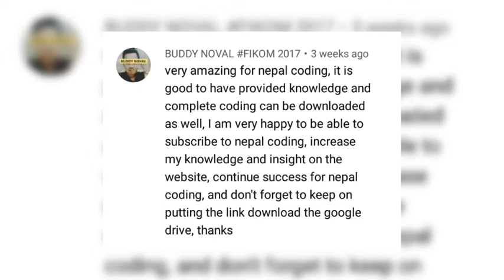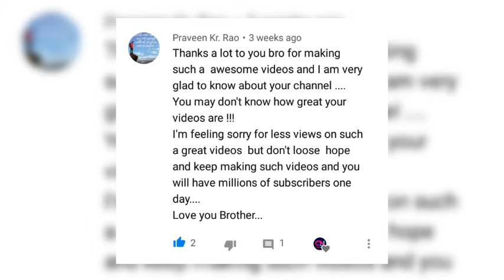Thank you for 10k Subscribers | Coding Nepal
Finally, we got 10k_subscribers on our channel

Heartly thank you to all
Your love and support is just incredible and appreciable... Keep loving, supporting, and watching our videos.